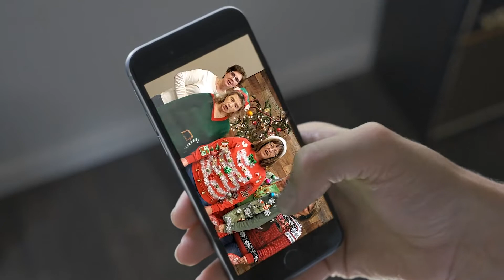Paw Squad Christmas Jingle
Ho-ho-ho, the Revival Paw Squad has gathered together to sing a Christmas jingle for all our fans! We hope you enjoy this wonderful jingle. Merry Christmas from Revival Animal Health!